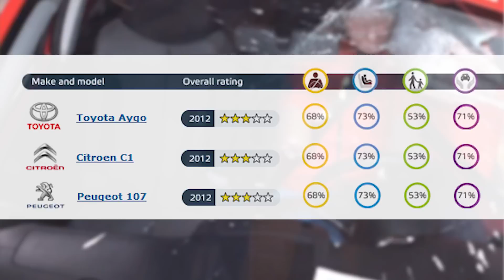Journal TV du 20/12/2012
A l'affiche de ce JT, la vidéo surprise de la Volkswagen Golf R cabriolet et le premier aperçu de la Cadillac ELR. Pourquoi l'EuroNCAP a-t-il épinglé le trio Aygo, C1 et 107 ? Les détails dans ce journal. Enfin, focus sur les vœux des pilotes de F1. - - -
Bonjour à tous, la Golf R cabriolet en vidéo, la Cadillac ELR en approche, les Aygo, C1 et 107 épinglées par l'euroNCAP et enfin les pilotes de F1 vous souhaitent de bonnes fêtes ! - - -
Le Père Noël est passé avant l'heure sur la chaine Youtube myvolkswagen. Il y a déposé une vidéo forte sympathique de la Golf R... cabriolet ! Présentée sous forme de concept au rassemblement tuning Volkswagen de Worthersee en juin 2011, mise de côté pour ne pas faire d